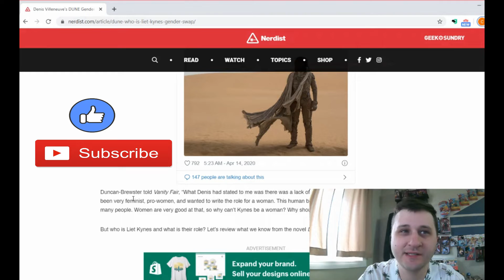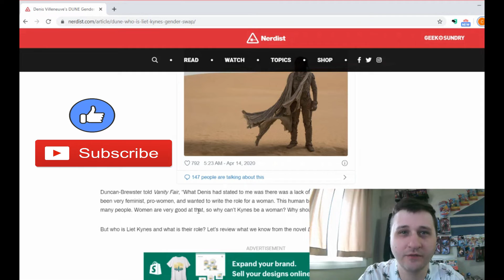My Thoughts On DUNE 2020 Movie And Denis Villeneuve Comments... | Warner Bros